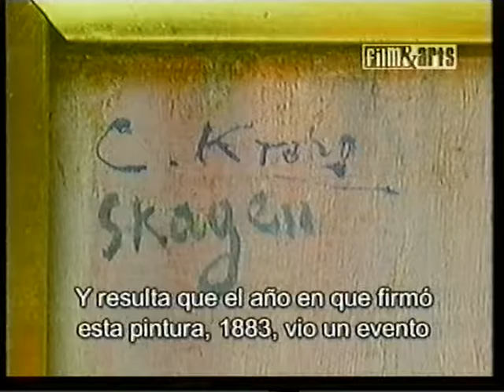Painters ( Pintores ) Peder Severin Krøyer. Film And Arts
Peder Severin Krøyer.